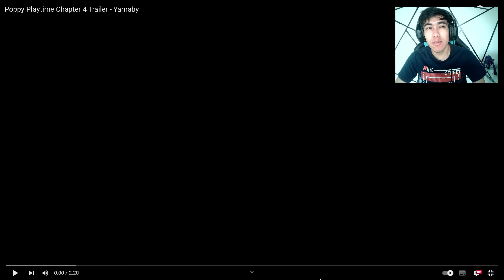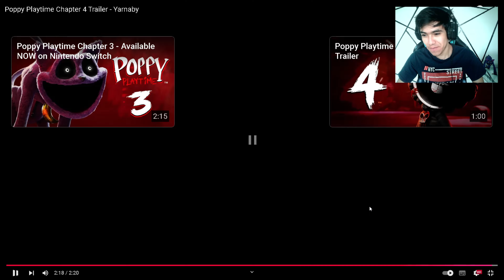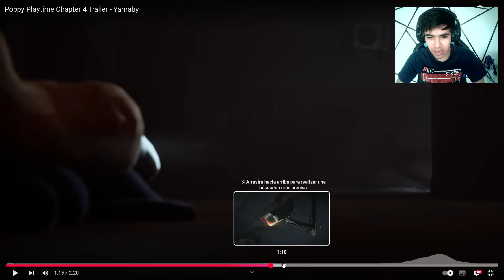REACCIONANDO AL NUEVO TRÁILER DEL POPPY PLAYTIME 4 *YARNABY NUEVO ENEMIGO*